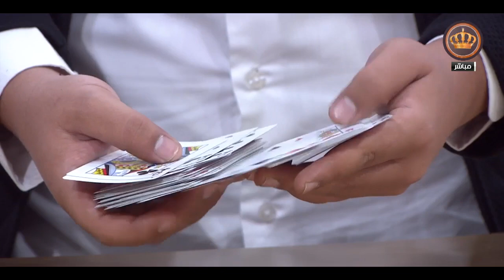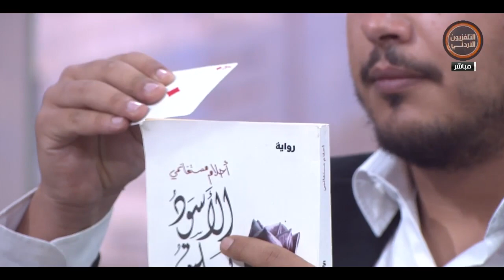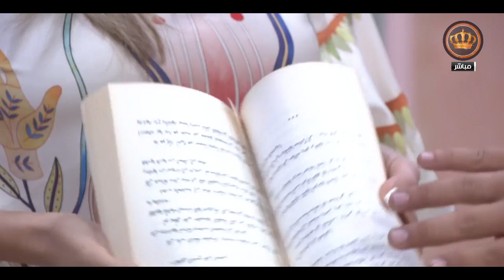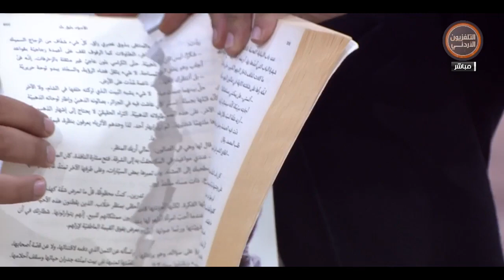يوم جديد لقاء لاعب الخفة سند المحيسن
لقاء لاعب الخفة سند المحيسن مع الزميلة رندة كرادشة

برنامج يوم جديد على شاشة التلفزيون الأردني
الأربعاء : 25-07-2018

إعداد وتقديم : رندة كرادشة
الإعداد : محمد الرواد
إخراج : جمعة الصمادي
الإشراف العام : علي أبو جمعة

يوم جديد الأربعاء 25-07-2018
يوم جديد رندة كرادشة 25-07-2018
رندة كرادشة

إعلام إلكتروني : مصعب زيدان